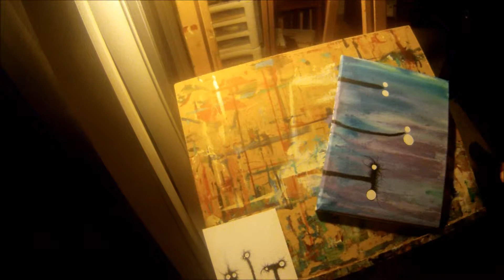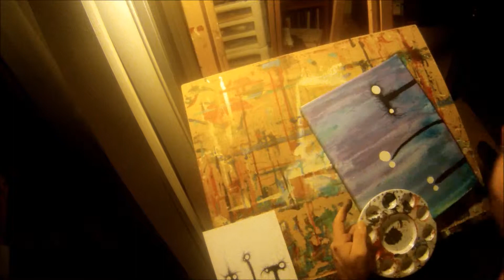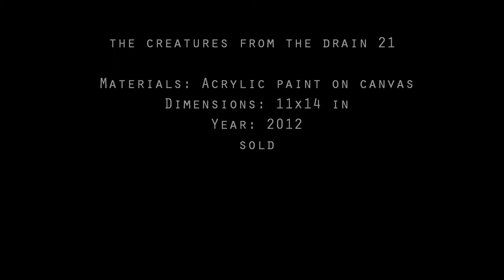The Creatures From The Drain 21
A video of me painting one of my creatures from the drain works at high speed.